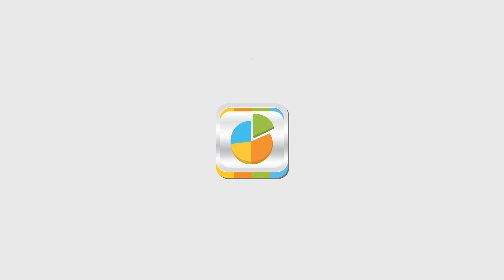Hybrid vs Native Mobile Apps - Which one is better?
The most common dilemma in today's mobile app development landscape is whether to build a hybrid app or a native app. Which one is better?

In the latest edition of Ask Snappy, Appy Pie Founder Abhinav Girdhar is talking about hybrid and native apps, and how easily you can Get Started with Appy Pie and create your own app without any coding...